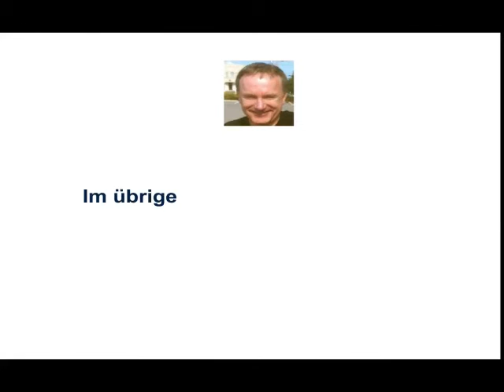Realistische Ziele / Projekt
Warum fragt man nach realistischen Zielen in einem Projekt?